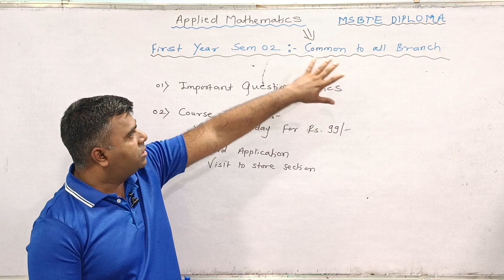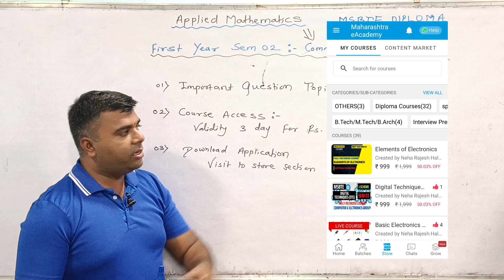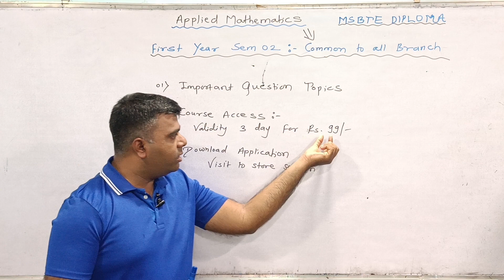Applied mathematics course/MSBTE Diploma/First year/semester 02.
This video includes details about MSBTE DIPLOMA i scheme Applied mathematics important question first year sem 02
1) Applied mathematics important question
2) MSBTE DIPLOMA Applied mathematics important question
3)Applied mathematics important question for diploma
4) Applied mathematics course important question and topics
5)Applied mathematics course